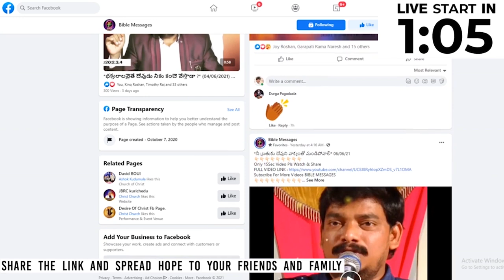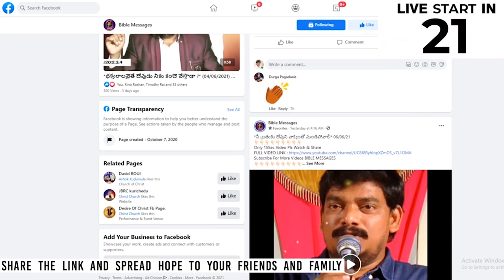సకల శాస్త్రలను అధిగమించిన బైబిల్ .. | Dr.E.Santhosh Kumar | BIBLE MESSAGES